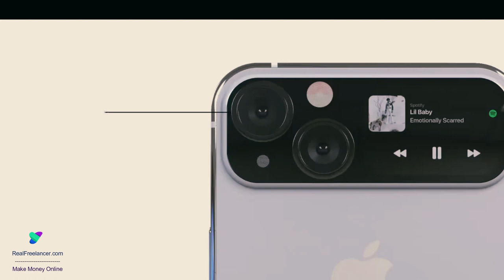iPhone 15 Flip | Apple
Introducing the new iPhone 15, with a revolutionary flip design. This phone has a beautiful edge-to-edge display and the most powerful processor yet. According to roomers the iPhone 15 Flip is on track to be released in 2023!